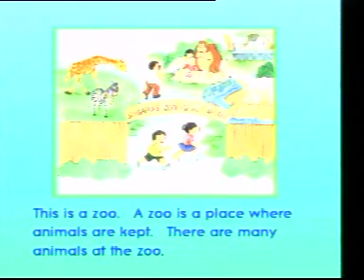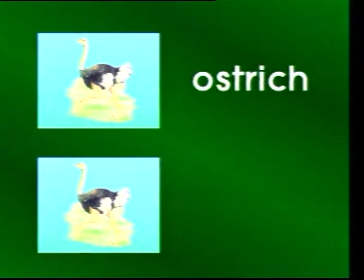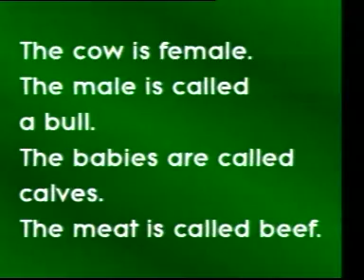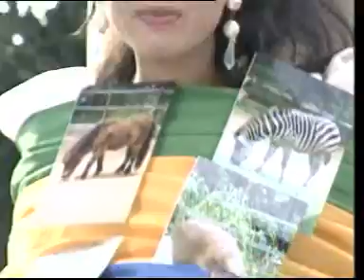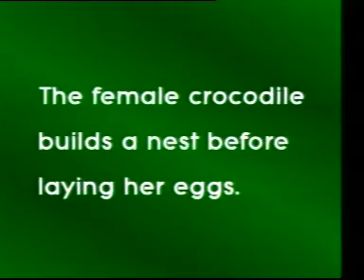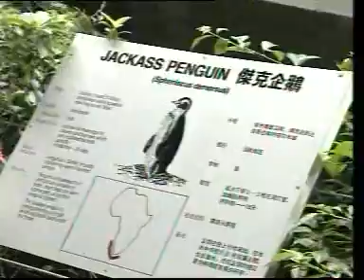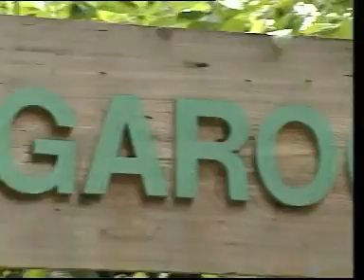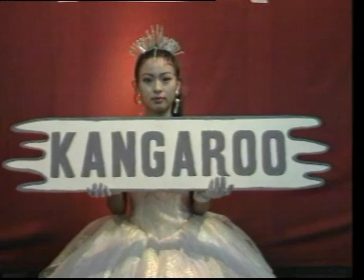At The Zoo I Malay Version